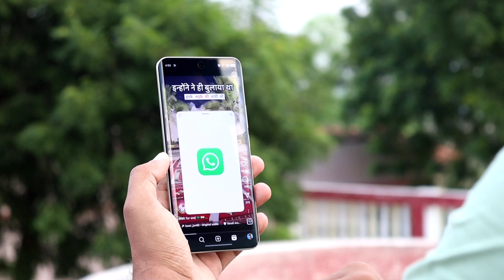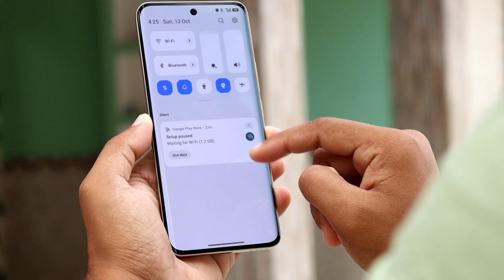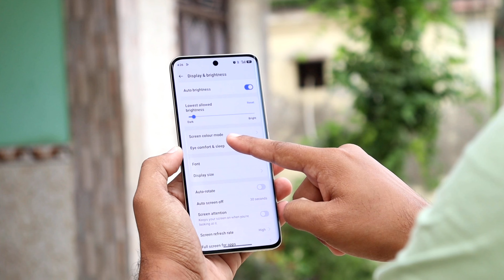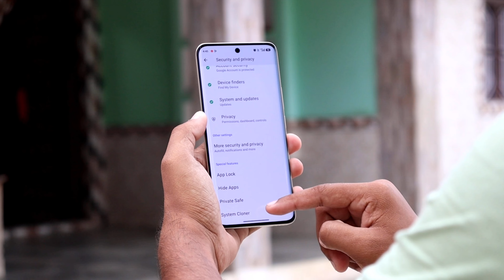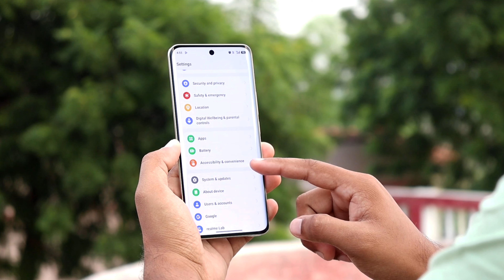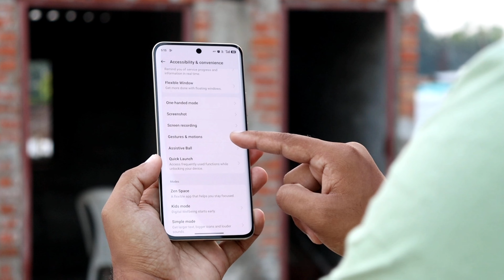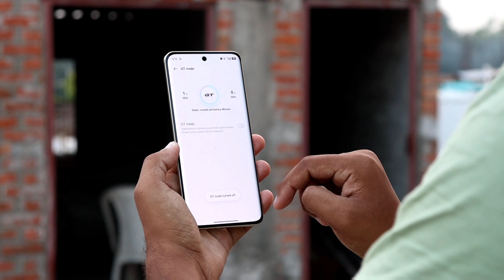Top Secret Features - Realme P2 Pro !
1. Realme P2 Pro
2. Realme P2 Pro Unboxing
3. Realme P2 Pro Review
4. Realme P2 Pro Camera Test
5. Realme P2 Pro Battery Test